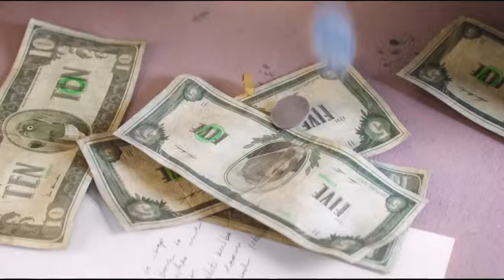Spievaj - Sing - Spívej 2016 Trailer 1 HD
Spievaj - Sing
Animovaný / Muzikál / Komedie / Rodinný

Režie: Garth Jennings
Scénář: Garth Jennings
Hudba: Joby Talbot
Hrají: Matthew McConaughey, Scarlett Johansson, Reese Witherspoon, Taron Egerton, Seth MacFarlane, Peter Serafinowicz, John C. Reilly, Nick Kroll, Jennifer Saunders, Leslie Jones, Jay Pharoah, Beck Bennett